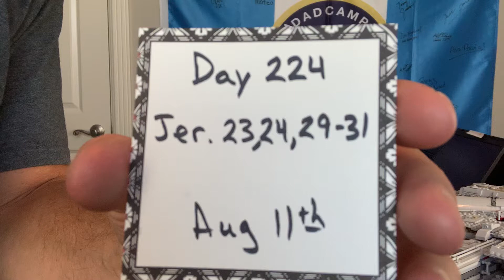Day 224: Chronological Bible in One Year